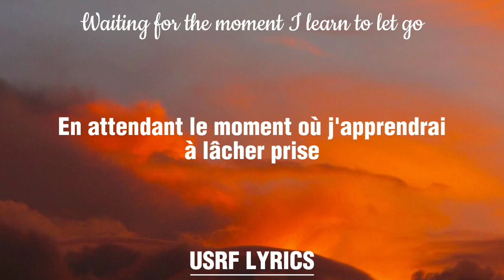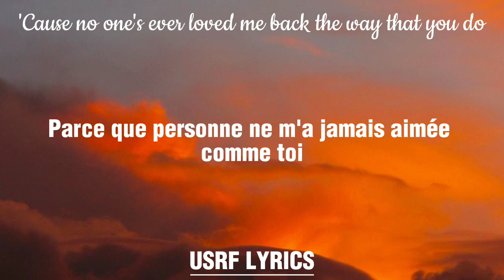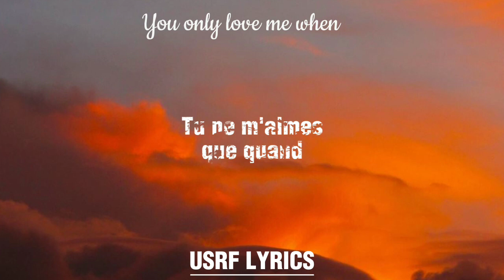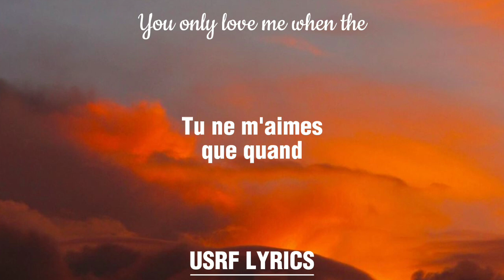Rita Ora - You only love me - [Lyrics anglais & Traduction Française]